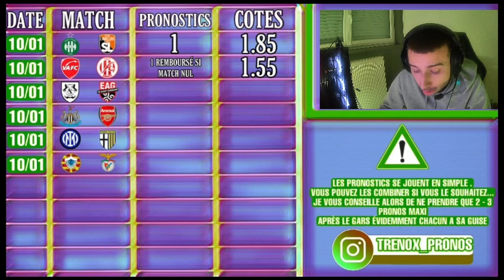PRONOSTICS FOOT : MES 6 PRONOSTICS DU JOUR ( 10/01/2023 )